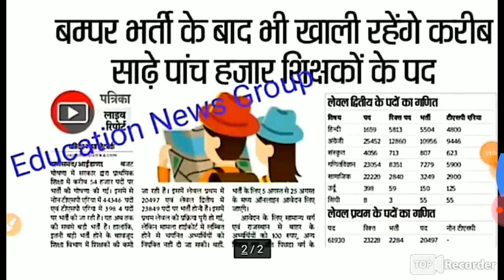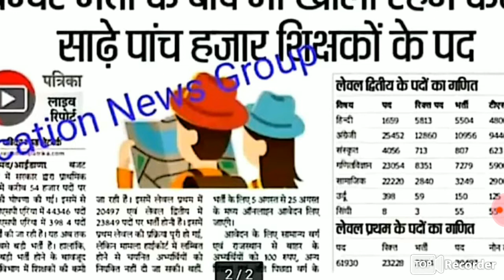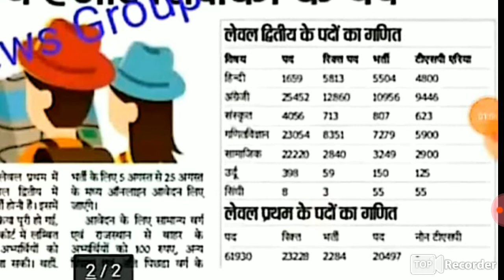बम्पर भर्ती फरवरी 2019 में शिकक्षो की भर्ती की घोषणा शिक्षा विभाग जुटा तैयारी में